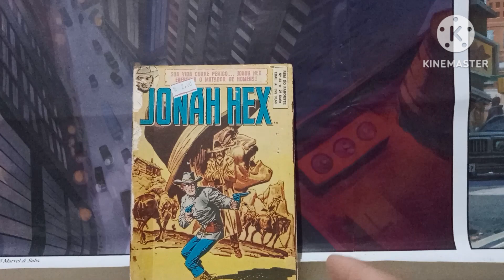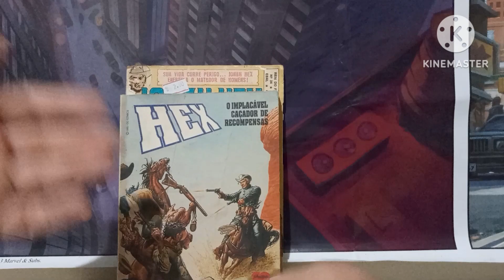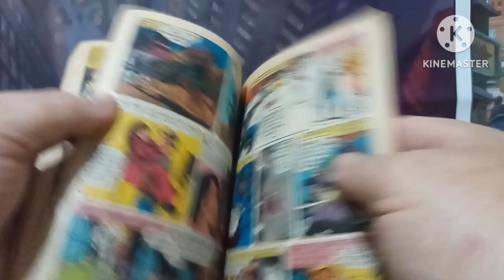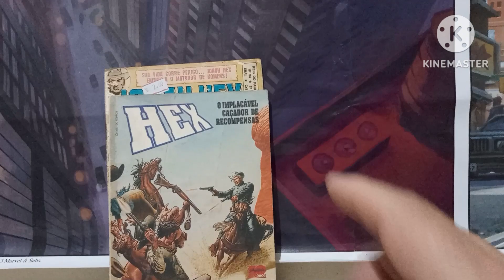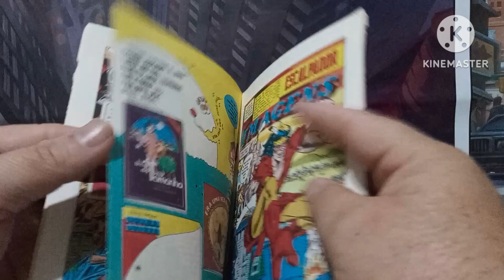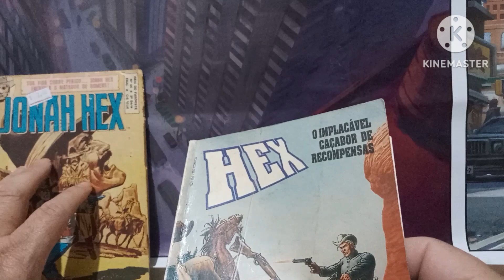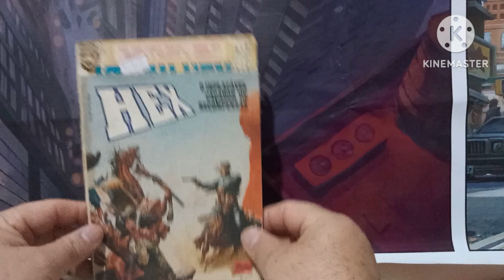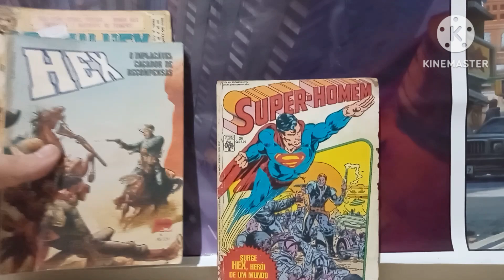JONAH HEX... DE CAÇADOR DE RECOMPENSAS A HERÓI DE UM FUTURO DEVASTADO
UM PERSONAGEM QUE MUDOU DE CARREIRA